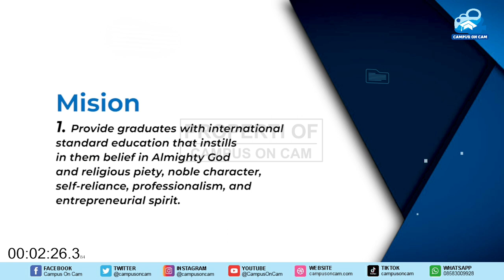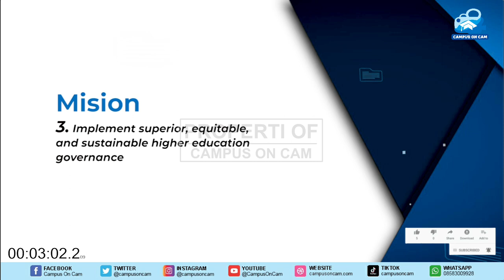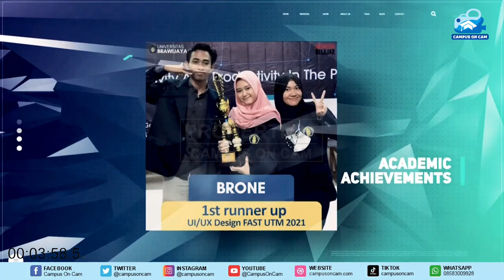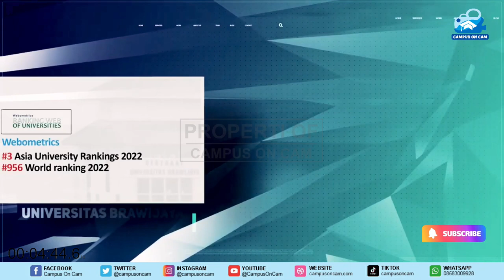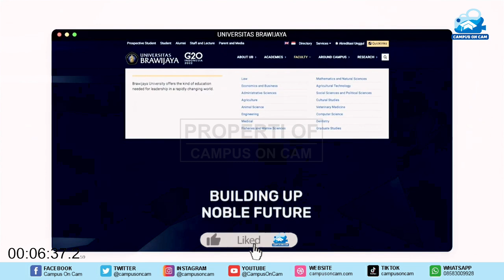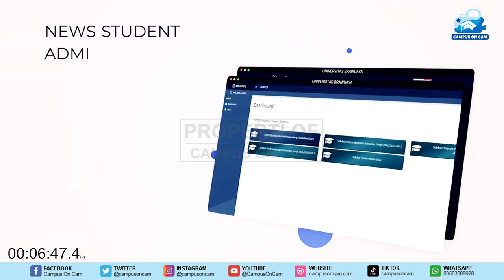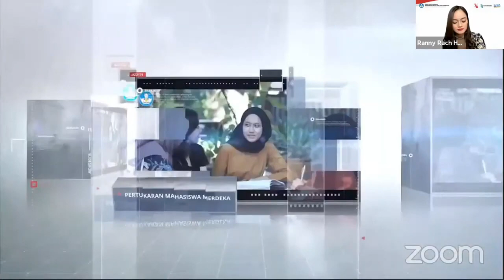Profile Brawijaya University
Brawijaya University (UB) was founded by the President of the Republic of Indonesia through cable no. 258/K/61 sent on July 11 1961. The name Brawijaya is taken from the title of the Kings of Majapahit, a large kingdom in Indonesia from the 12th to 15th centuries. Then, UB changed its status to a state university on January 5 1963, following a Presidential Decree issued at the beginning of the same year. Currently UB is one of the leading universities in Indonesia with more than 60,000 students, in various vocational, bachelor's, master's, doctoral, professional and specialist doctor programs.

Gabung Grup WA Kami Chatt di :
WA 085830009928